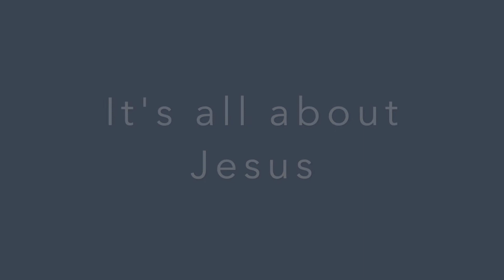4. The Story of The Bible